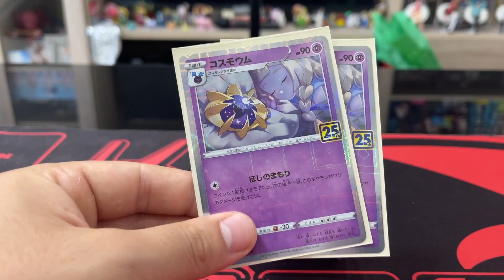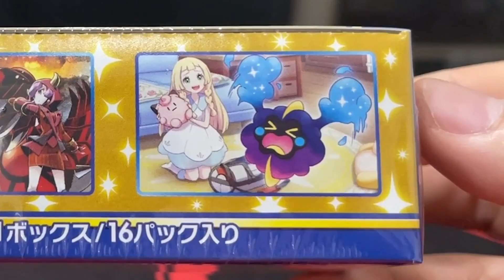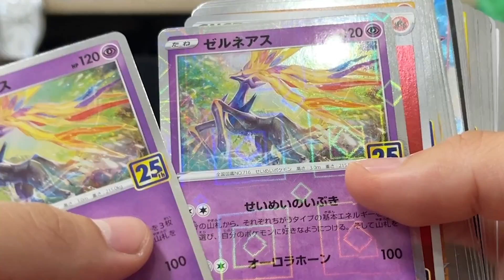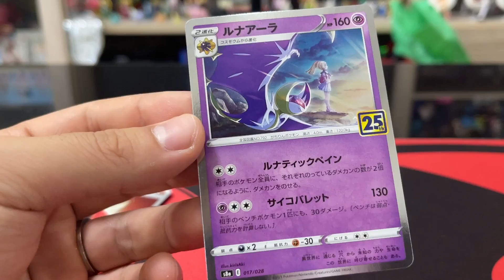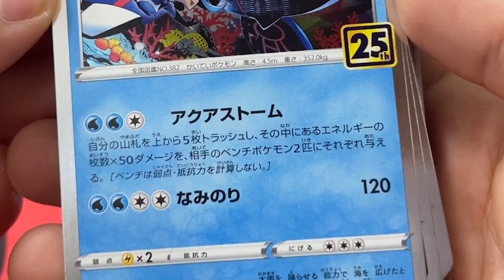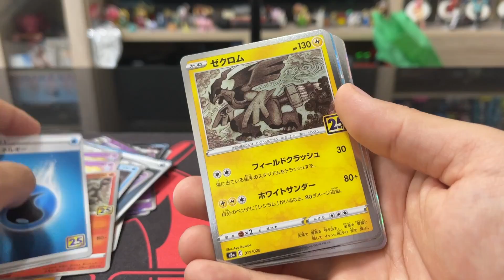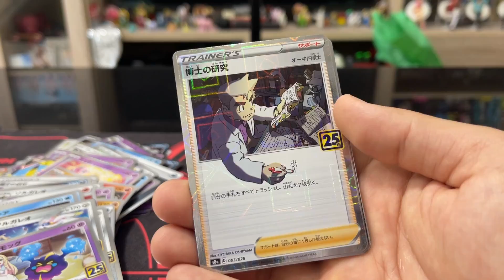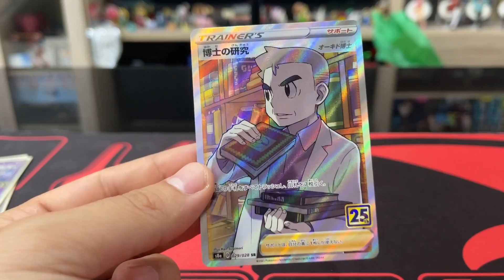【ポケカ開封】25th記念ボックスがいまなぜこんなに高騰してるのか？